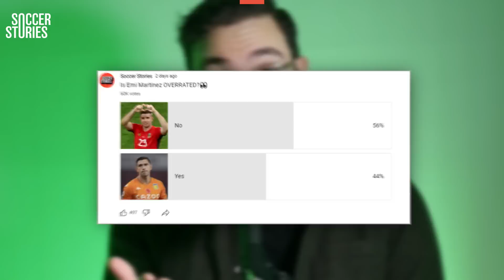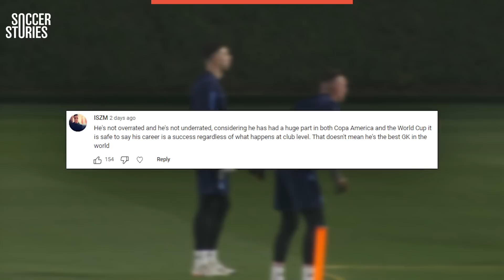Is Emiliano Dibu Martínez Overrated?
Emi Martinez spent almost a decade sitting on the bench at Arsenal, but he’s experienced a meteoric rise that has culminated in a World Cup win and a FIFA The Best Award nomination. Some hate him, due to his antics, while some consider him as one of the best in his position with Argentina. So join us as we ask whether ‘Dibu’ Martinez is overrated.

Can the Aston Villa number one become one of the best goalkeepers in world football or is he just an average goalie with some fantastic displays with Leo Messi's national team?

00:00  Introduction
00:24  Overrated? Yes!
02:48  Overrated? No!
05:36  The verdict
07:23  Conclusion